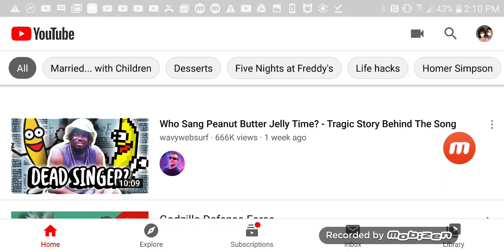Uh oh! More Devil's number! 😈👿